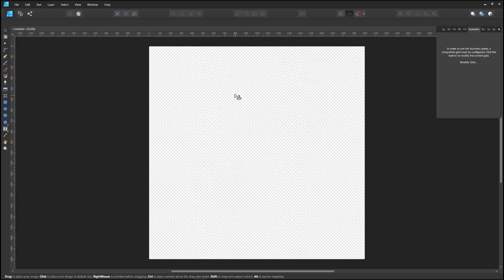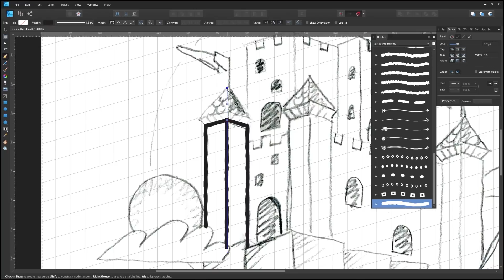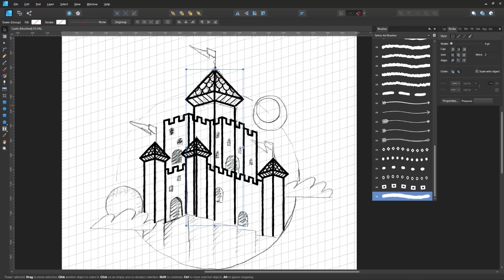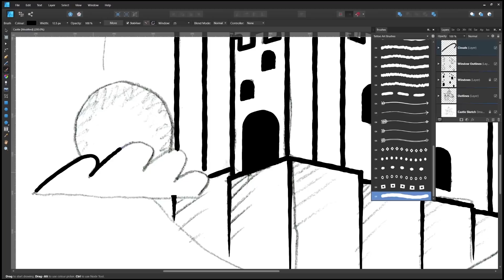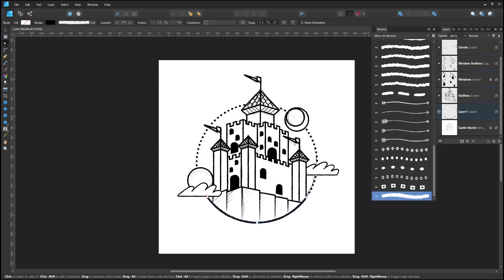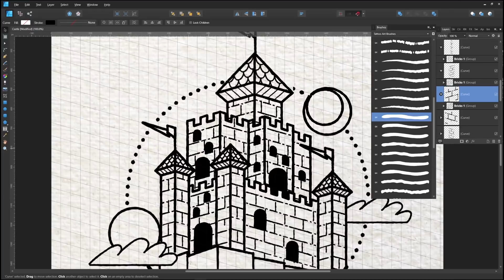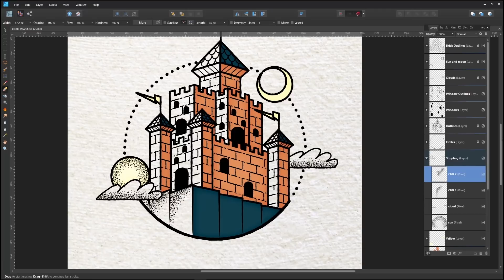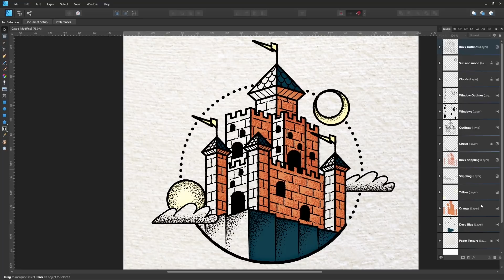How to create an isometric castle in Affinity Designer with Jeremy Child from The Artifex Forge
Learn how to create a stylised, tattoo inspired castle illustration using the Tattoo Art Brush Pack from The Artifext Forge and Affinity Designer's Isometric grids.

The Artifex Forge has also supplied some free Tattoo Art Brushes which contains two of the stipple raster brushes, one arrow, one outline and one dashed outline vector brush.

You can find out more about the Affinity suite, including getting access to free trials, over